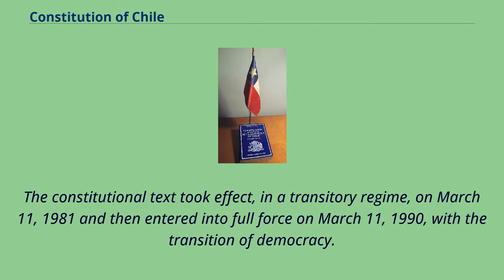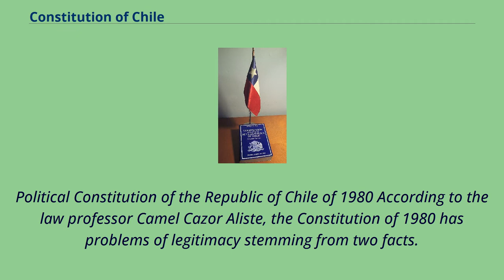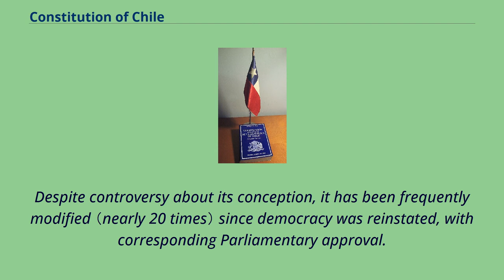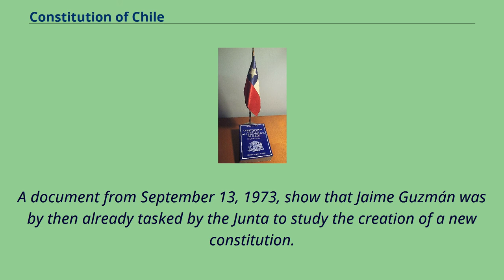Constitution of Chile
The Political Constitution of the Republic of Chile of 1980 （Spanish: Constitución Política de la República de Chile） is the fundamental law in force in Chile.
It was approved and promulgated under the military dictatorship of Augusto Pinochet, being ratified by the Chilean citizenry through a referendum on September 11, 1980, although being held under restrictions and without electoral registers.
The constitutional text took effect, in a transitory regime, on March 11, 1981 and then entered into full force on March 11, 1990, with the transition of democracy.
It was amended for the first time on 1989 （through a referendum） and afterwards, on 1991, 1994, 1997, 1999, 2000, 2001, 2003, 2007, 2008, 2009,
2010, 2011, 2012, 2013, 2014, 2015, 2017, 2018, 2019, 2020, and 2021, these last three with relation the current constituent process.
On September 2005, under Ricardo Lagos' presidency, a large amendment of the Constitution was approved by parliamentarians, removing from the text some of its more anti-democratic dispositions coming from Pinochet's regime,
such as senators-for-life and appointed senators, as well as the Armed Forces' warranty on the democratic regime.
Finally, soon after a series of popular protests on October 2019, on November 15, 2019, a political agreement between parties with parliamentary
representation open the call of a national referendum on the proposal of writing a new Constitution and the mechanism to draft it.
The plebiscite was held on October 25, 2020, resulting in the approval of drafting a new fundamental charter, as well, as choosing a Constitutional Convention fully elected through popular vote to fulfill this objective.
The members of the Convention were elected on May 2021, and the Assembly first met on July 4, 2021.
Political Constitution of the Republic of Chile of 1980 Accord...